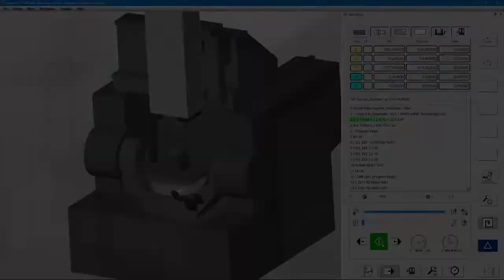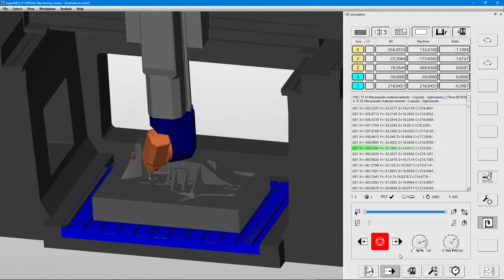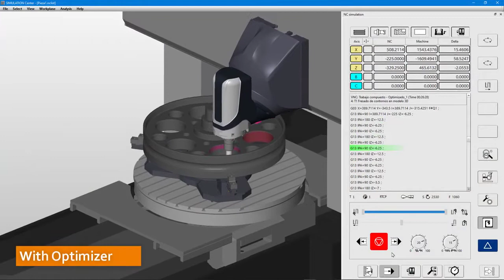hyperMILL 2021.1 - Virtual Machining Center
hyperMILL's Virtual Machining Center (VMC) is the NC code simulator, that provides an unprecedented level of process control and optimization. A user friendly interface provides all the tools for material removal simulation, collision check and analysis functions. With VMC, the NC code must be collision-checked before it is approved and released for manufacturing. A core component of VM is the Optimizer, which can modify the NC code according to the machine kinematics. Machine head with limited rotation? The Optimizer will make collision-free rewinds. Many individual jobs on the part? Let the Optimizer take care of the linking movements. Generate more efficient and safer processes with hyperMILL's Virtual Machining Center.